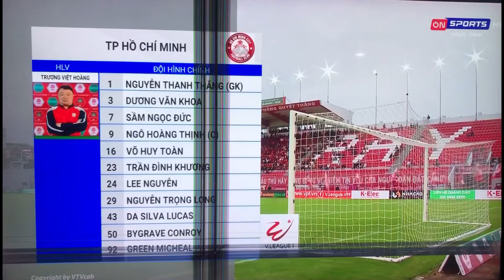Hình chờ trước trận đấu Night Wolf V. League 1 - 2022 Giai Đoạn 2 Hải Phòng - TP.HCM On Sports.